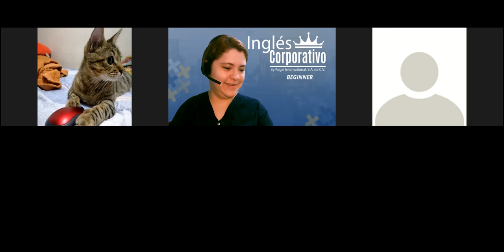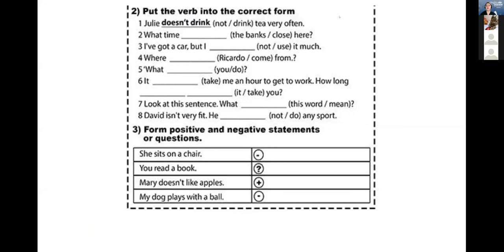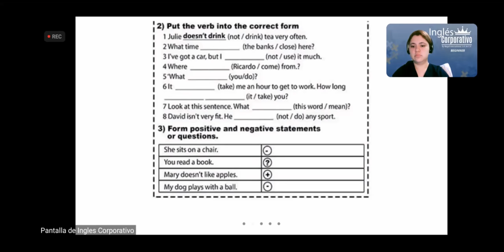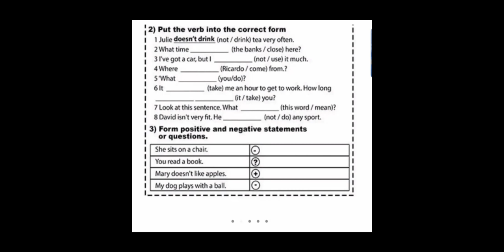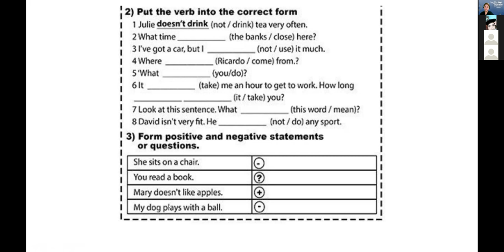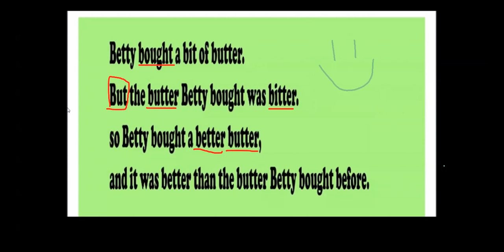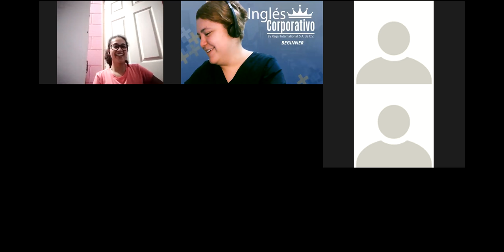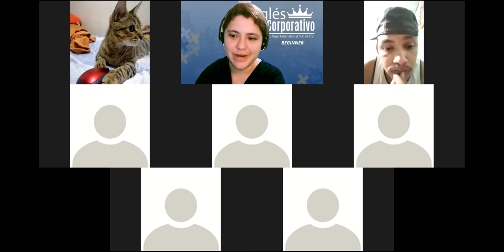Ingles Corporativo-Videoconferencia #6 How to use frequency adverbs.